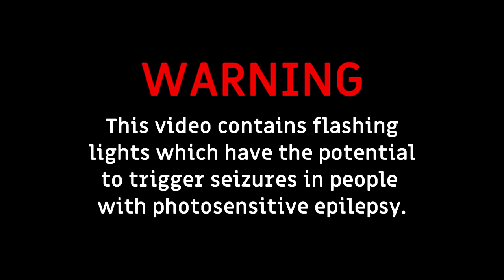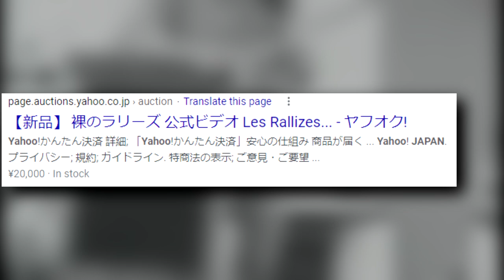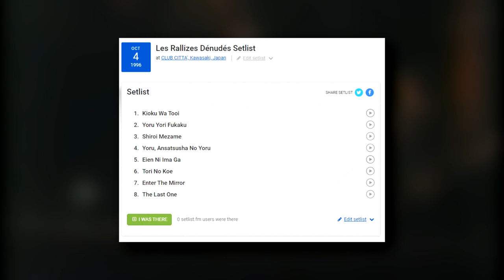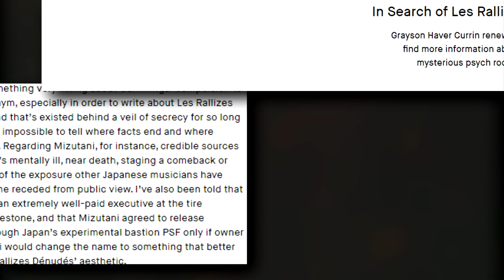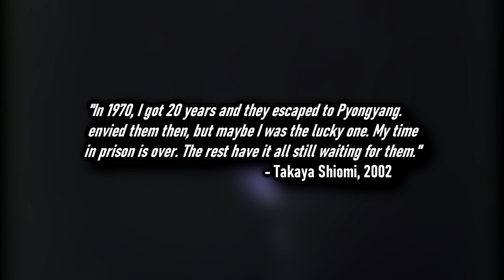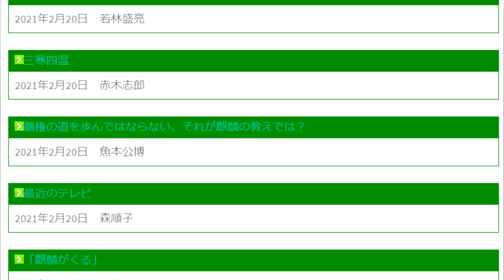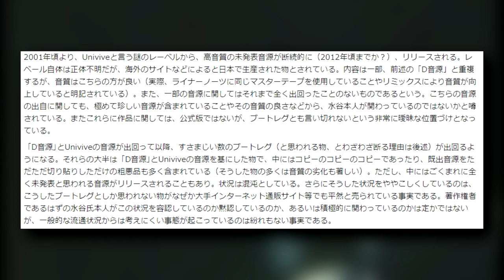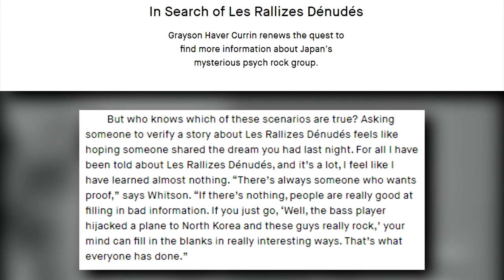The (Mostly True) History of Les Rallizes Dénudés (Part 2) | Cinema Nippon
This time around we look into the rest of the career of Les Rallizes Dénudés, their legacy, and the Yodo-Go Incident.

00:00 - Part IV: Night of the assassins
08:32 - Part V: But i was different
13:22 - Part VI: Deeper than night
19:48 - Part VII: The last one

JAPROCKSAMPLER by Julian Cope